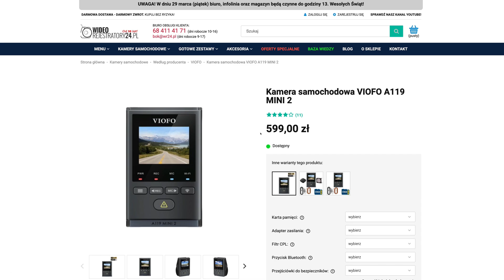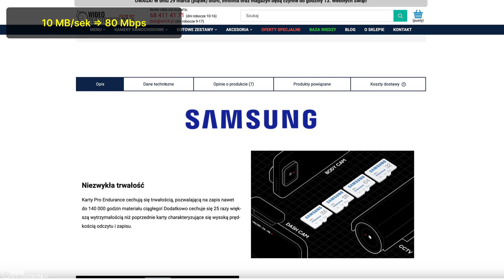Jaka karta pamięci do wideorejestratora?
Temat-rzeka, czyli jaką kartę pamięci dobrać do wideorejestratora? Kwestia niestety jest nieco złożona i w tym filmie pokrótce wyjaśniam o co chodzi.

*SPIS TREŚCI:*
0:00 Wprowadzenie
1:00 Co wspólnego mają karty pamięci, opony samochodowe i BMW E36?
3:04 Jaką pojemność karty pamięci dobrać?
4:16 Co to jest bitrate wideo i jak się ma do kart pamięci?
5:49 Którą konkretnie kartę pamięci wybrać?
6:39 Czy klasa i prędkość karty ma znaczenie?
7:08 Problem specyficznej (nie)kompatybilności kart z wideorejestratorami
8:39 Tabela rekomendacji kart pamięci do wideorejestratorów
9:53 Podsumowanie